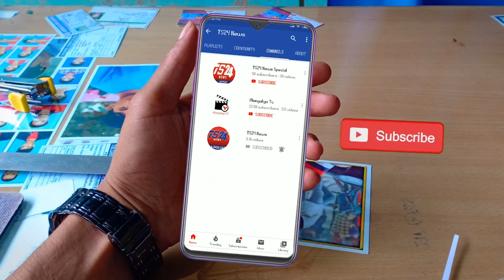సమంత ని చుట్టుముట్టిన హీరోలు కాంప్రమైజ్ అయిన అక్కినేని కోడలు|TS24 News